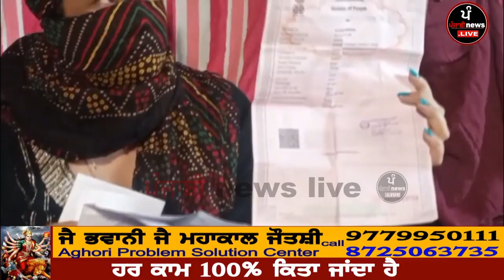ਵਿਆਹ ਦੇ ਲਾਰੇ ਲਾਕੇ ਮੁੰਡੇ ਨੇ ਕੁੜੀ ਨੂੰ ਕਰਤਾ ਖਜਲ ਵੇਖੋ ਪੂਰੀ ਵੀਡੀਓ ਕਿ ਹੈ ਮਾਮਲਾ